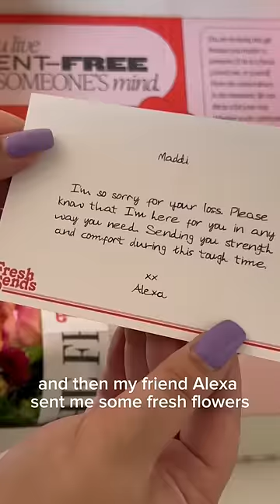Day 30- Clean home, clean mind😌vlog